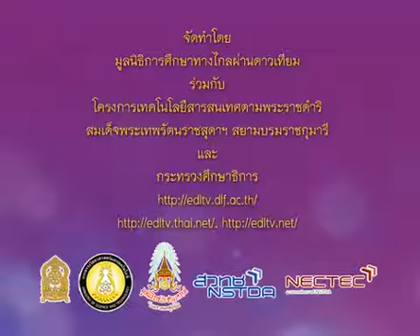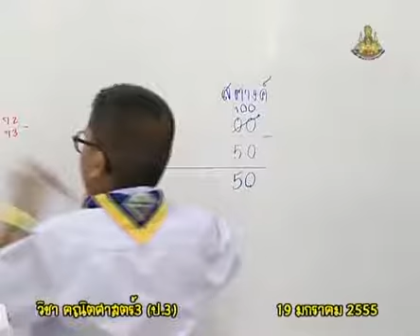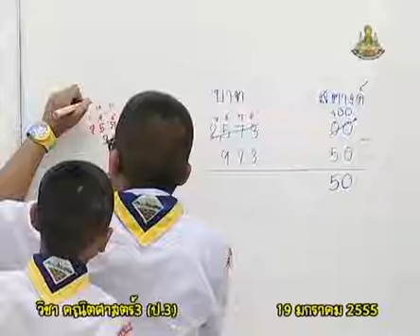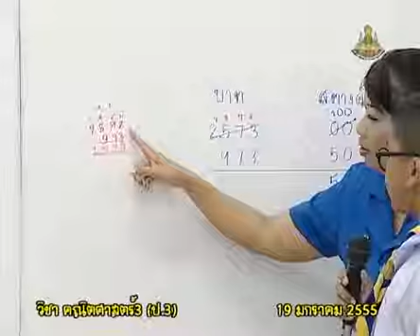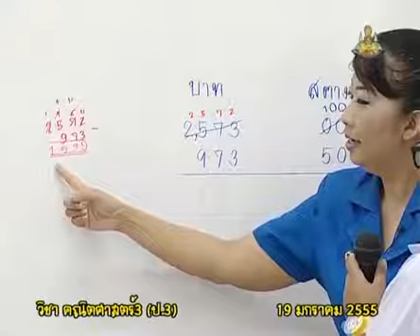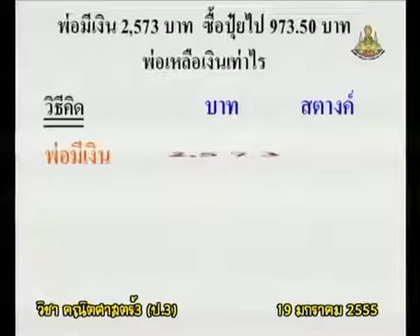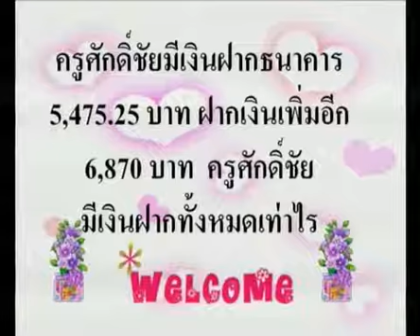528 P3maa 550119 D mathematicsp3 คณิตศาสตร์ป 3